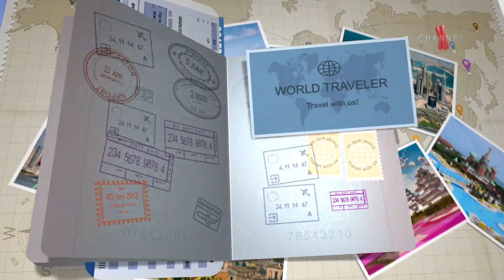🇹🇷 Antalya Downtown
Turkey. Antalya